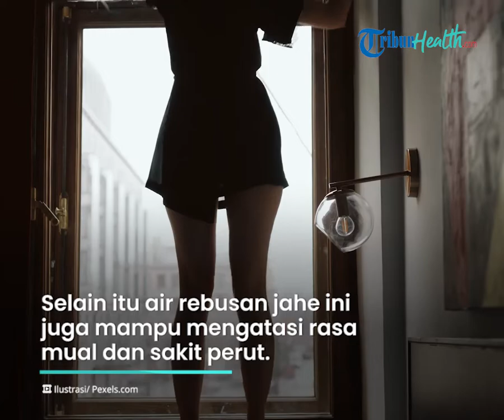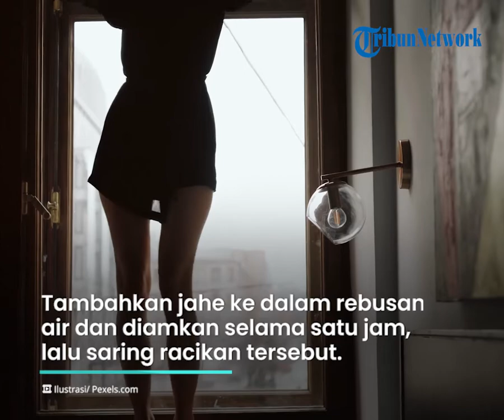Manfaat Konsumsi Air Rebusan Jahe Dapat Redakan Rasa Kram saat Menstruasi,Takaran Sajian yang Tepat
TRIBUN-VIDEO.COM - Rasa kram saat menstruasi umumnya kerap dikeluhkan kebanyakan wanita.

Siklus menstruasi ini kerap terjadi setiap bulan.

Ketika wanita mengalami menstruasi akan merasakan nyeri yang luar biasa atau dikenal sebagai dismenore.

Dismenore ini bisa sebagai tanda adanya masalah pada rahim atau organ panggul.

Namun sobat sehat bisa mengatasi rasa kram saat menstruasi ini dengan mengonsumsi air rebusan jahe.

Selain itu air rebusan jahe ini juga mampu mengatasi rasa mual dan sakit perut.

Sobat sehat bisa membuatnya dengan bersihkan kulit jahe terlebih dahulu.

Kemudian iris kecil dan campurkan 2 sendok makan potongan akar jahe.

Tambahkan jahe ke dalam rebusan air dan diamkan selama satu jam.

Saring racikan tersebut untuk dikonsumsi.

Namun bila sobat sehat memiliki riwayat tukak lambung sebaiknya tidak mengonsumsinya.

Lantaran akan memperburuk kondisi tersebut.

Artikel ini telah tayang di Sajiansedap.grid.id dengan judul Kram Perut saat Menstruasi Bikin Badan Tersiksa, Hentikan Sekarang dengan Sisa Jahe Di Dapur, Akhirnya Tidak Perlu Minum Obat